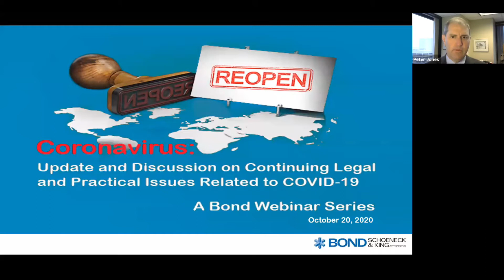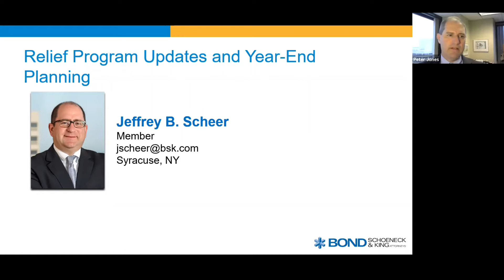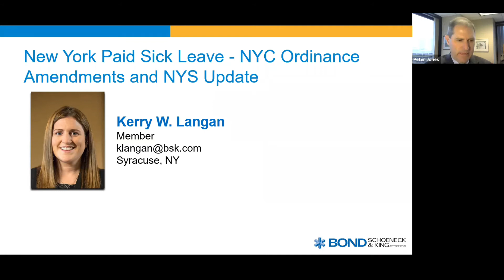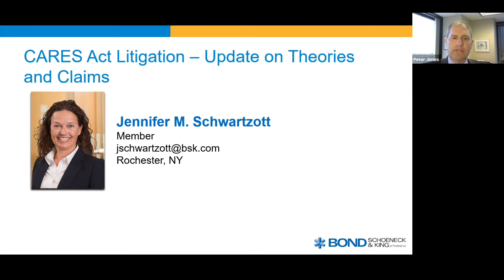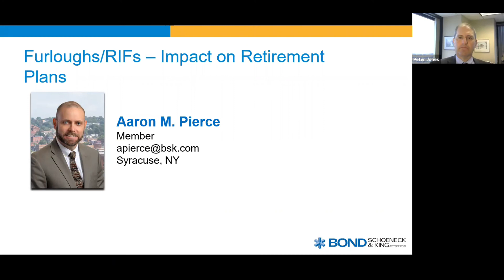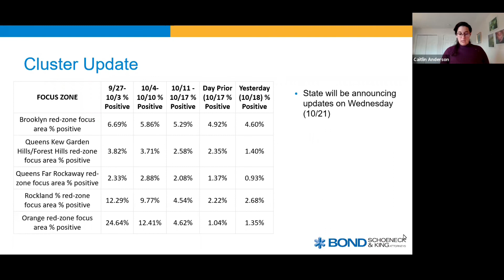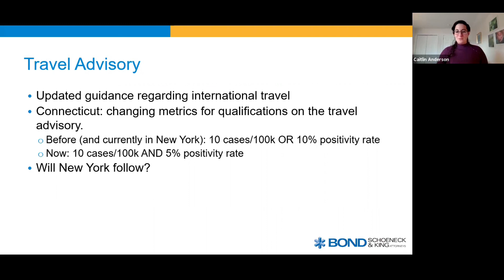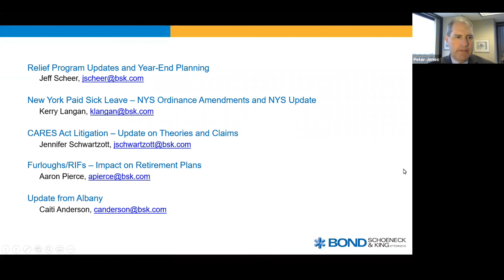COVID-19 - Relief Programs, NYPSL, CARES Act Litigation, Retirement Plans, Update from Albany